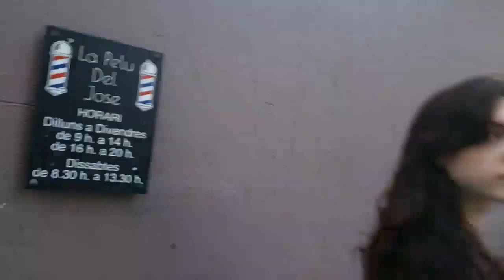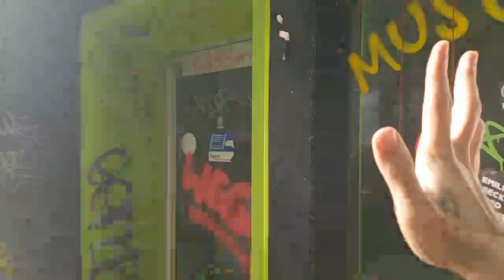BARCELONA, SPAIN EU road trip | ICE POSEIDON [17/9/2019] [1/3 VOD]